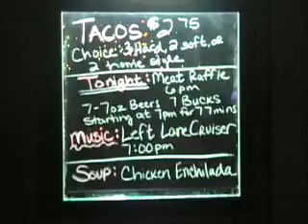Left Lane Cruiser - Set Me Free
Shaw's Bar 11/29/06